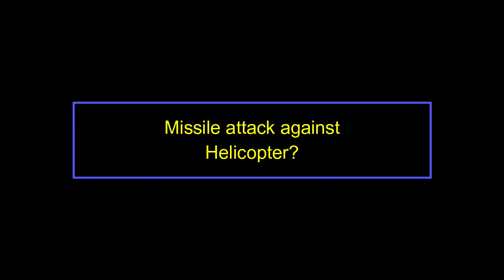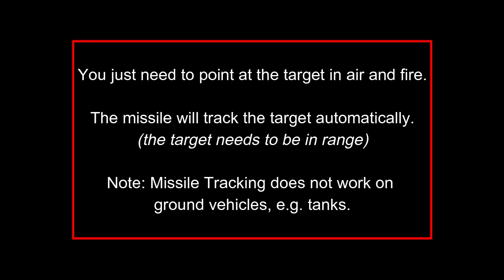Missile Truck Upgrade & Missile Tracking Demo | Roblox Military Tycoon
Let's check out the upgrade to Missile Truck and test the missile tracking in this video.

Read This: 1:35

Military Tycoon is a military shooter game on Roblox where you can play as a country and take over the world!